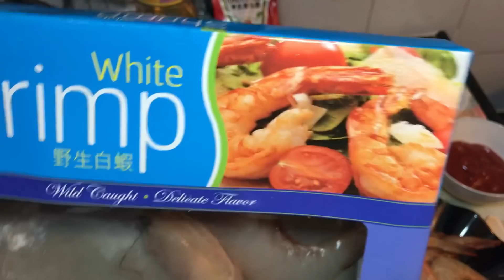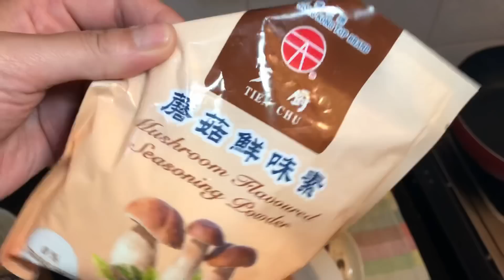[師奶仔廚房] 茄汁干煎蝦碌 😘祝大家冬至快樂😘賀年菜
材料
急凍野生白蝦 約8隻
乾蔥頭
蒜蓉
茄汁 約細半飯碗
糖 約1.5湯匙
白醋 一湯匙
喼汁 一湯匙
粗鹽 少許
味琳 一湯匙
清水一湯匙
炸蒜蓉
麻油
油
生粉適量